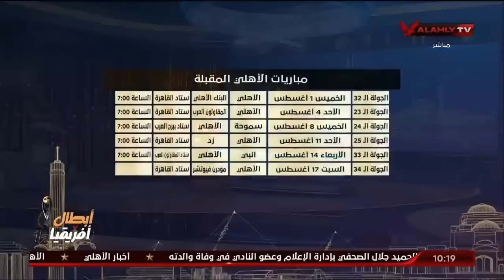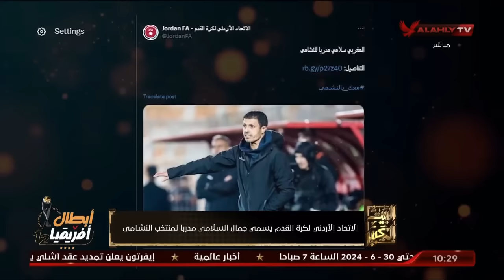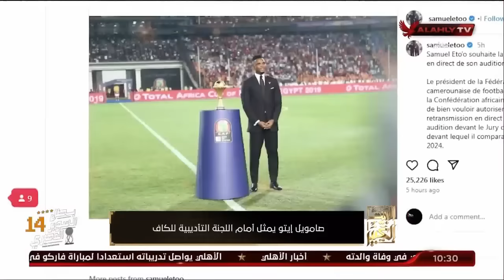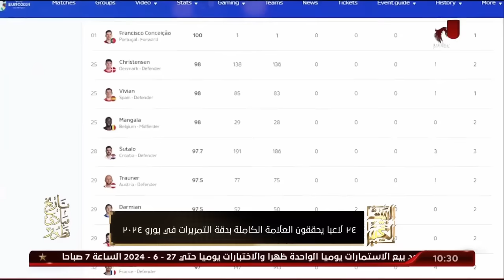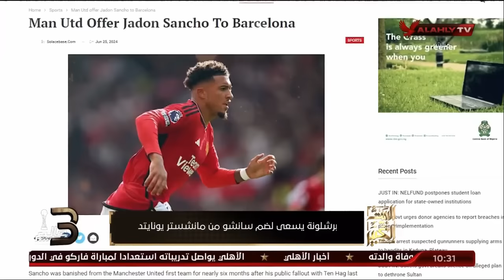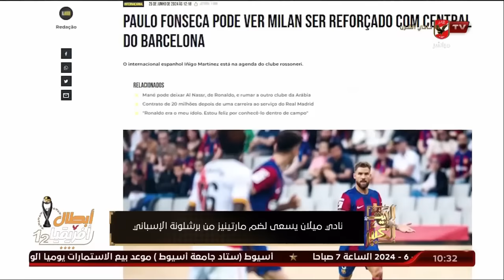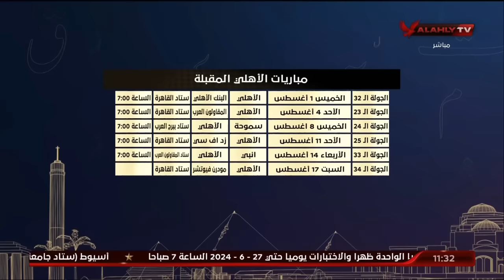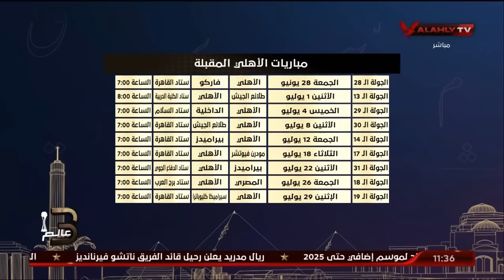حلقة البيت الكبير تقديم إسلام الشاطر | 25 - 6 - 204